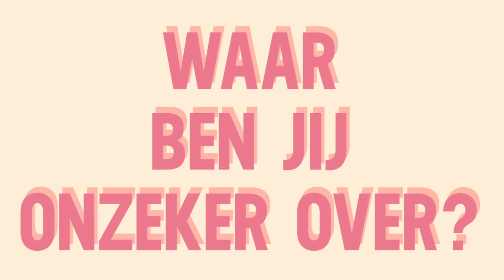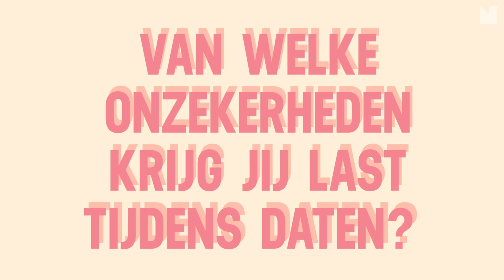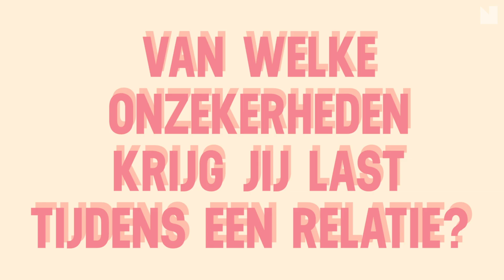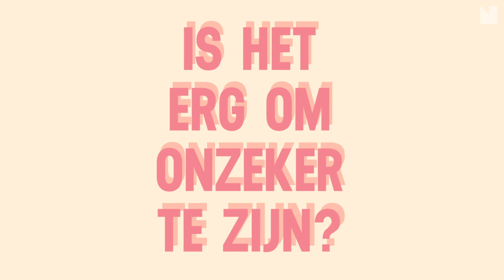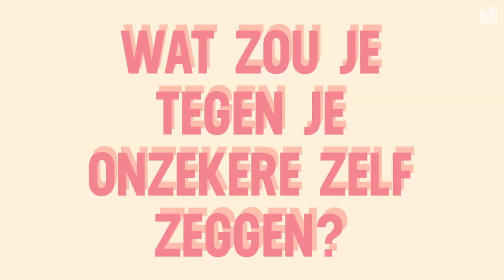Onzekerheid: social media, daten en relaties | NSMBL Girl Talk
De NSMBL meiden bespreken tijdens Girl Talk alles over onzekerheden. Innerlijk, uiterlijk en in hun relaties. Zijn hun onzekerheden veranderd en hoe gaan ze hiermee om? ⇨

Welkom op het Youtubekanaal van NSMBL! Hier vind je wekelijks nieuwe video’s als Ask a guy, Guy talk, Girl talk, mannenpanels, vlogs, tags, challenges, shoplogs en meer!

Heb je vragen over het leven, je relatie of waar je budget kleding kan scoren? Snap je niks van die rare Kylie Jenner lip-trends en voel je je daarom vaak buitengesloten? En denk jij nu: ‘Hey wat leuk, hier kan ik mij helemaal in vinden!’ Dan betekent het ook dat je precies op de goede plek van het internet bent beland! Hier leer je dat niet de enige bent met haarstruggles, zie je de leukste challenges voorbij komen en merk je dat er ook anderen zijn die niet precies weten hoe het leven werkt. Wat een verademing. Dit en nog veel meer laten wij zien in combinatie met een flinke dosis humor. Want zeg nou eerlijk, lekker kunnen lachen is toch één van de belangrijkste dingen die er zijn?

Op deze manier zie je iedere keer automatisch de nieuwste NSMBL-video’s. FEEST!